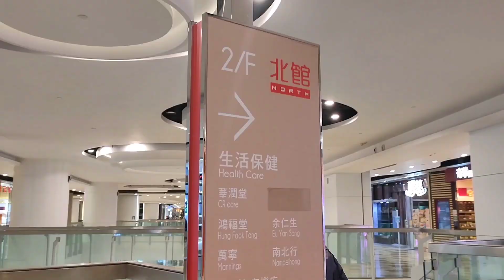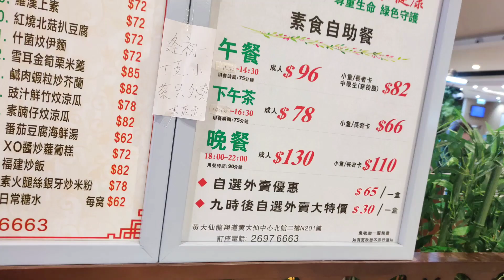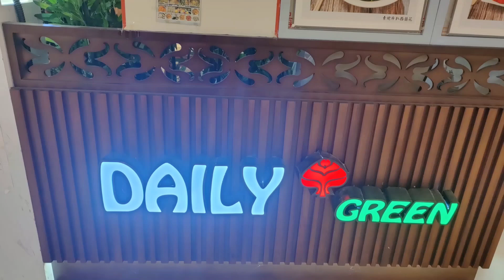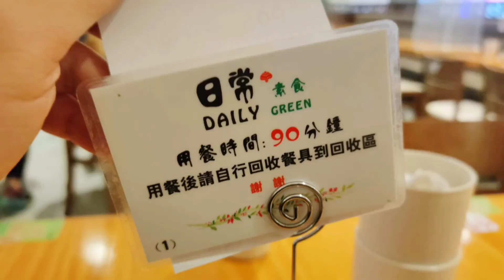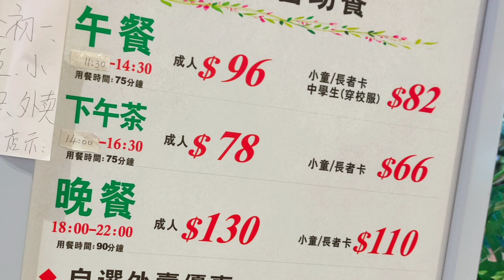【港飲港食】抵食$78素食自助餐 ‖ 長者$66 ‖ 任飲任食數十款素菜 ‖ 素菜選擇豐富 (熱盤、炸物、沙律、小食、湯、飯麵、果汁、飲品、甜品、雪糕、壽司、刺身) ‖ 片尾有驚... ‖ 日常素食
抵食$78素食自助餐

長者$66起，另有網上買券折扣！

任飲任食數十款素菜，素菜選擇豐富 (熱盤、炸物、沙律、小食、湯、飯麵、果汁、飲品、甜品、雪糕、壽司、刺身)

片尾有驚...

位於黃大仙，位置方便。

地址: 黃大仙龍翔道136號黃大仙中心北館2樓N201-N202及N226A號舖
電話: 26976663